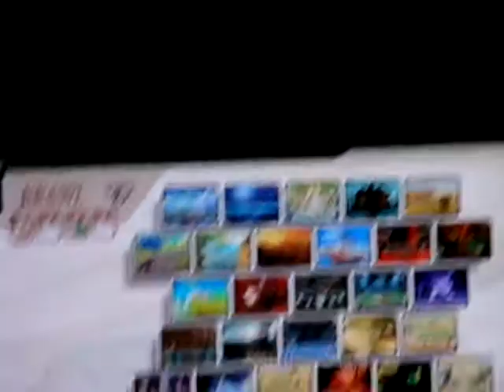Dragondorf (Yoshi) vs NICK (Olimar) - 1/3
Cyber Arena X